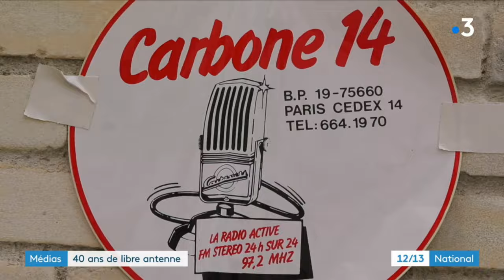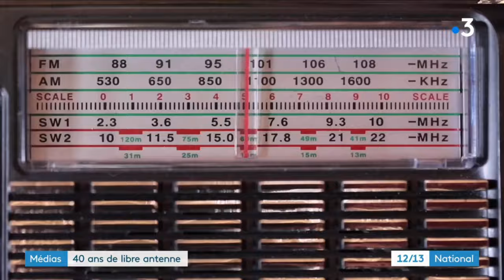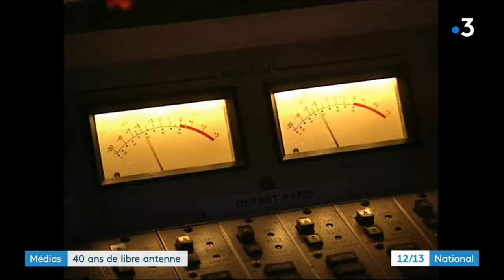Maurice dans le JT de France 3 - Jean-Yves Lafesse Reportage de LaurentHakim - 30621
Depuis les années 90, Maurice, journaliste et animateur emblématique de la radio, propose un talk-show unique où chacun peut venir échanger librement pendant trois heures en direct. Tous les sujets sont autorisés, Maurice modère mais n’interdit pas.